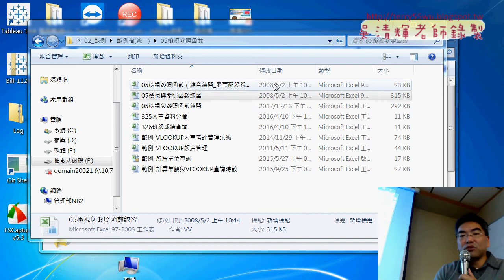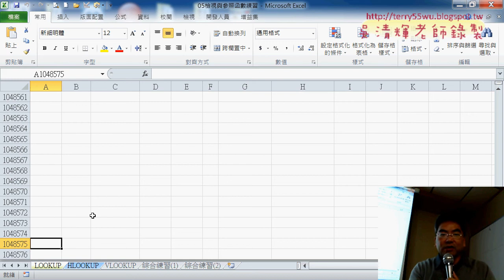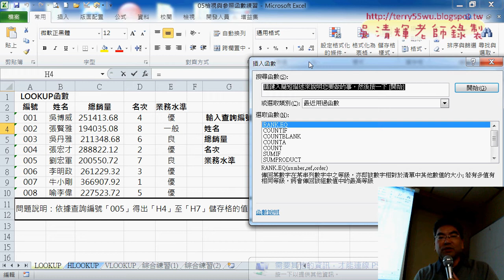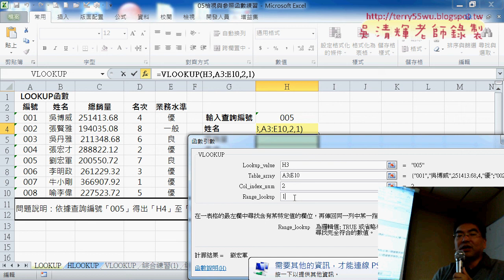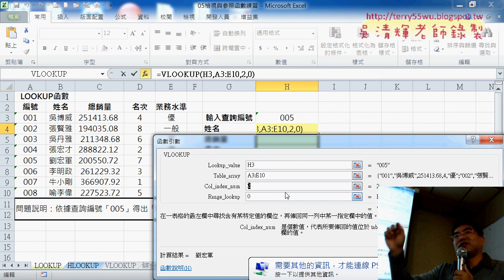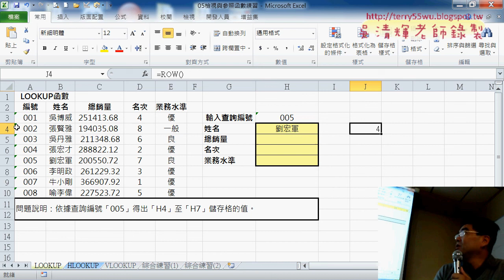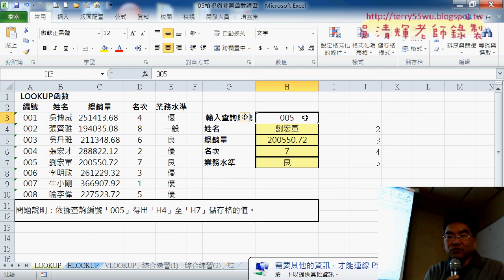05 用VLOOKUP查詢與ROW參照